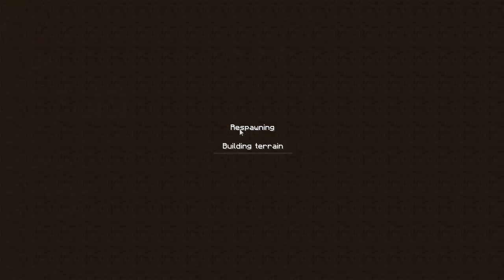Brother, Sister, Minecraft [S2] - Episode 11 (HD)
Cassie and I are back and better than before! Here we are! Brother, Sister, Minecraft Season 2 is on! New show format, new adventures, and new horrible ways to kill your siblings in Minecraft! :D

We hope you enjoy Season 2 of Brother, Sister, Minecraft,
- Nikc-Nack and Cassie